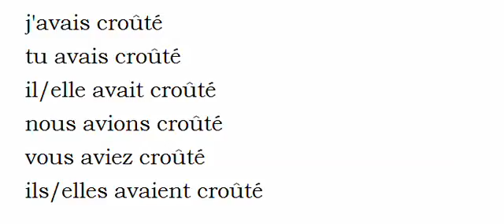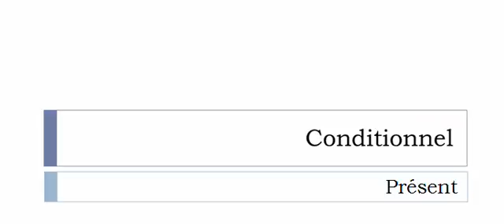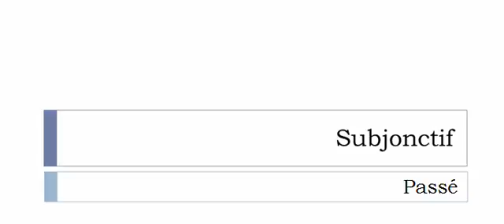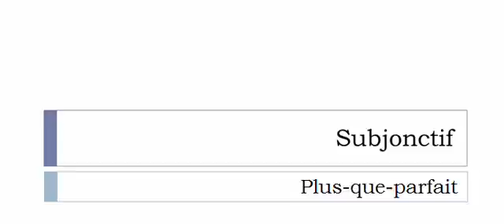Conjugaison visuelle # Verbe = Croûter =